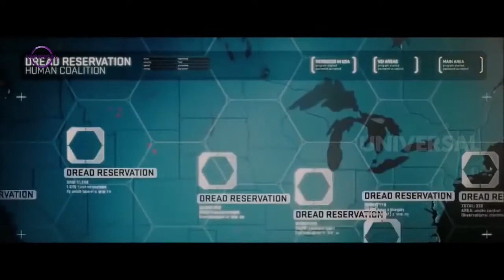ROBOT 2 Trailer 2016 Rajinikanth Akshay Kumar Amy Jackson HD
Hlo gyz. This is the Robot 2 trailer. An indian movie.
Thank you. Habe a nice day.